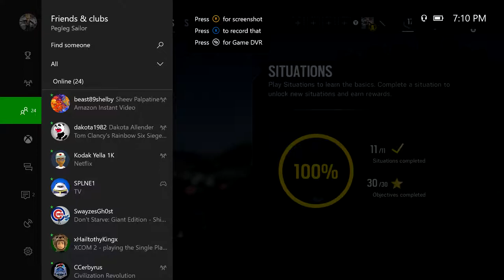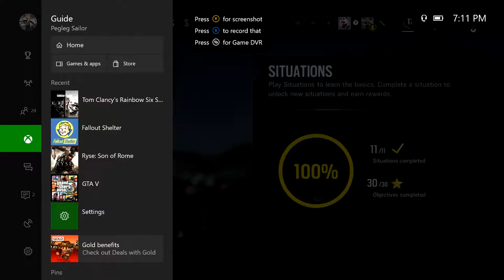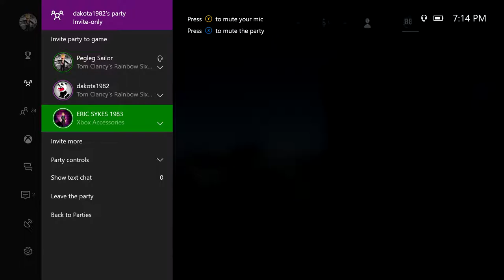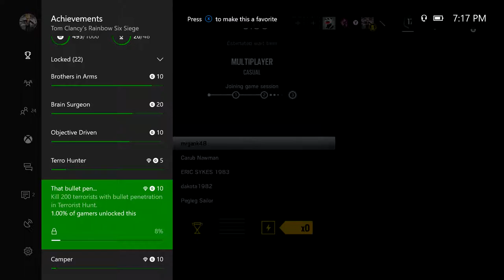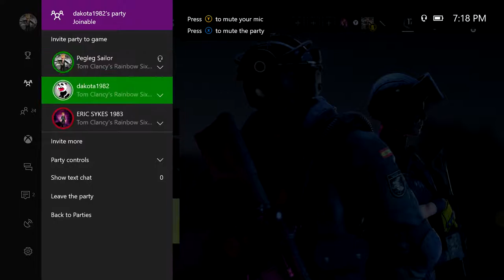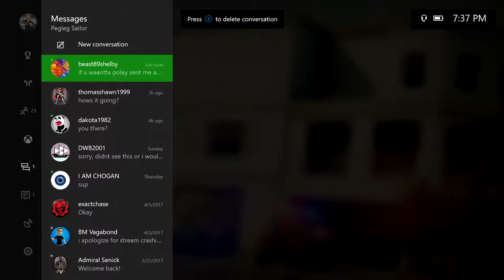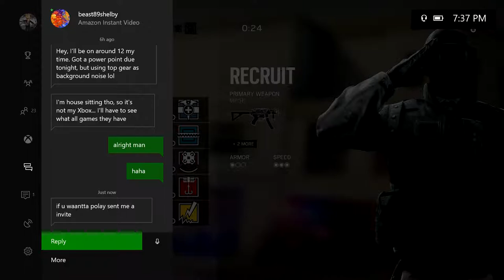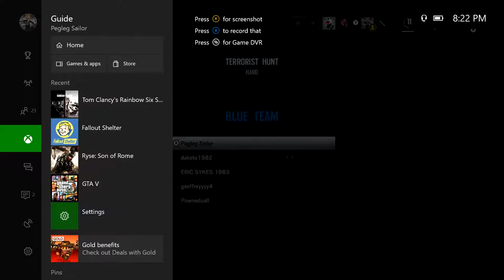Tom Clancy's Rainbow Six Siege part 2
Tactical strategy.  Or not.  Maybe I'm not as tactical as I think I am.